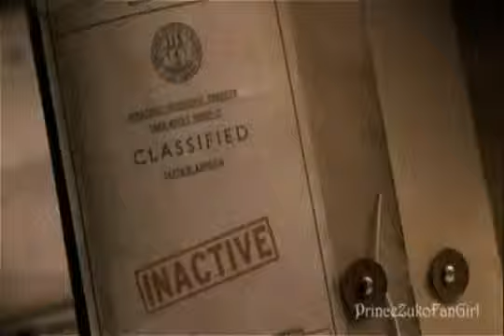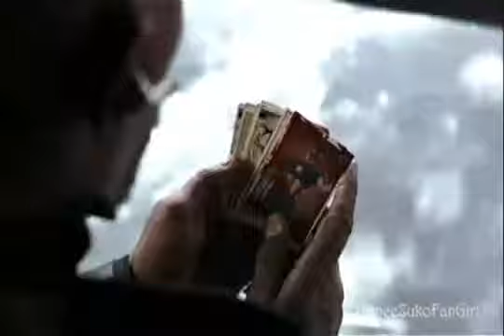The Avengers Hurricane YouTube AVI 640x360 MPEG4 Wide Screen High quality and size